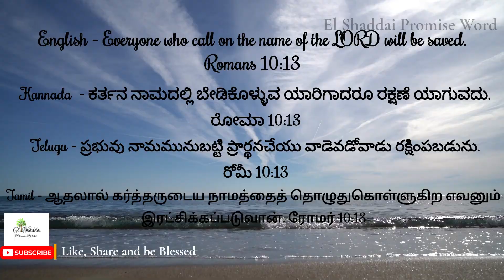El Shaddai Faith Ministries | Daily Promise Word | Rufus George Thathapudi | 14th Aug-2023 | Monday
Our vision is to proclame God love to every Heart.
Jesus is same Yesterday, Today and Forever.